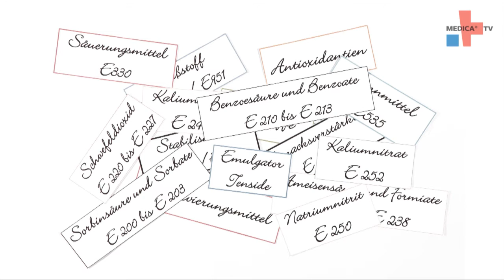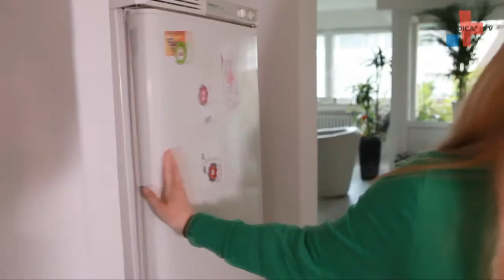MEDICA.de: Additives in food: All chemistry?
How dangerous are additives really?
They can be found in almost all food: Additives are intentionally added in food, especially as flavour enhancer, aromatic additives, artificial colors and preservatives. In every household today lots of food could not exist without the use of additives. A definition of so-called food additives is exactly defined by law. But -- do costumers always know what kind of additives their food products consist of?  And do they know about their adverse health effects? MEDICA.de found out more about it.